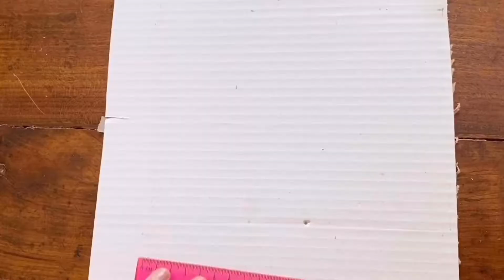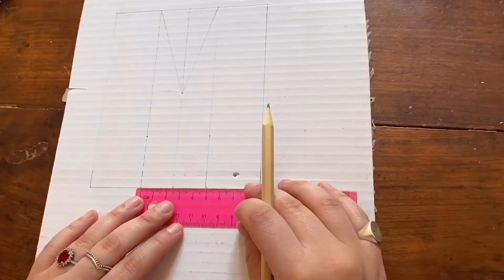L'iniziale di cartone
Come possiamo costruire una o tante lettere di cartone?
Il video di oggi ce lo spiega!

È poi possibile condividere i vostri elaborati utilizzando PADLET.
Padlet è un “muro virtuale” per appuntare, assemblare e collaborare.
Serve per salvare idee, immagini o contenuti digitali come un block notes.

Per usarlo bisogna fare solo 3 passaggi:
1. Cliccate il link qui sotto e si aprirà la nostra pagina di Padlet

2. cliccate sul segno “+” presente in basso a destra e apparirà una piccola bacheca

3. allegate nella bacheca quello che si vuole (una foto, un disegno, un link, ecc…)

Non occorre registrarsi e se ci sono difficoltà potete scrivere a

BUON DIVERTIMENTO!